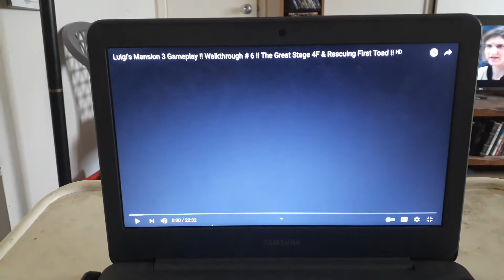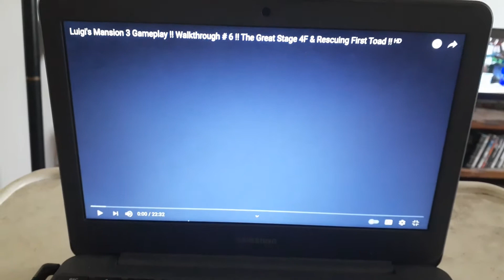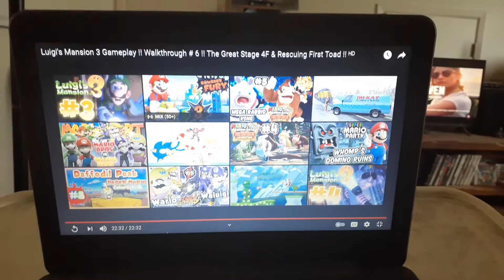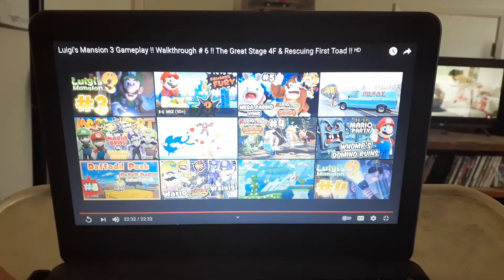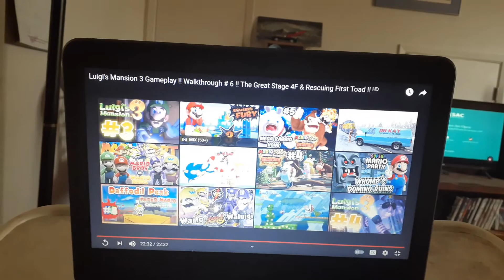Action-packed Boss Fight! Luke Rose Reacts to ABM: Luigi's Mansion 3 Walkthrough 6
Luke Rose The Inkling is joined by Saiko and Toad the idiot for walkthrough 6 reaction by ABM where Luigi rescues the first friend
What'll happen?